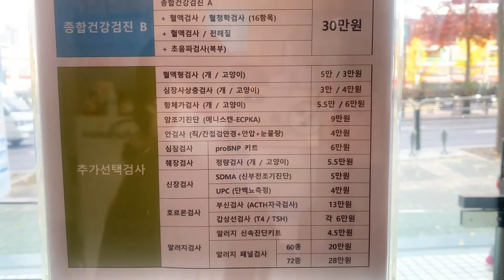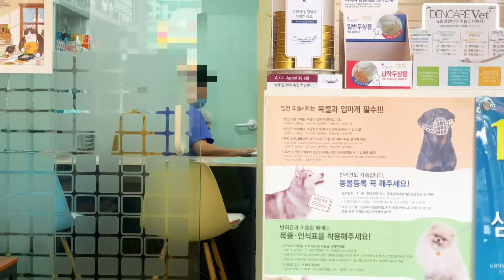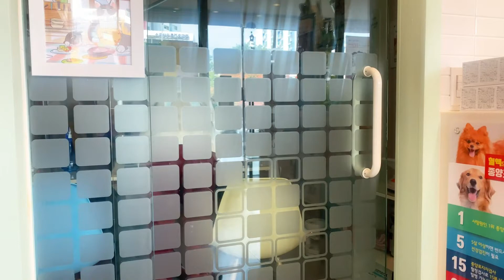강아지 건강검진 비용 외 모든것! 11살 노령견의 건강검진 후기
은지가 맨날 아플때마다 검사하고 치료를 했었는데, 이제 건강검진을 전체적으로 해보는게 좋을 것 같아서 이번기회에 건강검진을 받았습니다!

가격이 저렴하진 않지만,, 그래도 한번 다 받고나니 어디 부분을 신경써 주는게 좋은지 딱 나오더라고요,, 평소 걱정했던 부분은 괜찮고 또 다른곳이 않좋은곳도 발견이되고.. 이제 5살정도가 넘었다면 건강검진은 필수인거같아요 !!

1. 첫째(First): 은지 "EUNJI" (Poodle)
    성별: 여아 (Famale)
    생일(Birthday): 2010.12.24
    특징(Character): 걷는 걸 싫어하고 안겨있는걸 너무 좋아하는 할머니, 먹을꺼 앞에서는 주인이고 없음. 요즘 동안 미모 뿜뿜 (Eunji hates walking and loves to eat. Eunji is 10 years old. But these days my face is getting younger.)

2. 둘째(Second): 은구 "EUNGU" (Maltese)
    성별: 남아 (Male)
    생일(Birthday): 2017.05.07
    특징(Character): 부정교합이라 메롱 하면서 자는 우리막내. 오합지졸이지만 모아놓으면 귀여운 상남자. 잘난거라곤 목소리큰거.(He open his mouth because of malocclusion. Eyes, nose and mouth are cute guys. The good point is a big voice. My youngest child.)